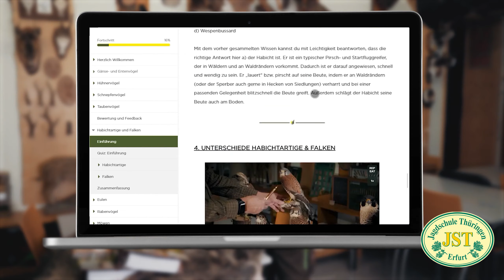JST - Das sind wir!